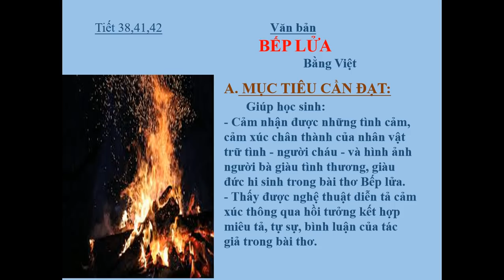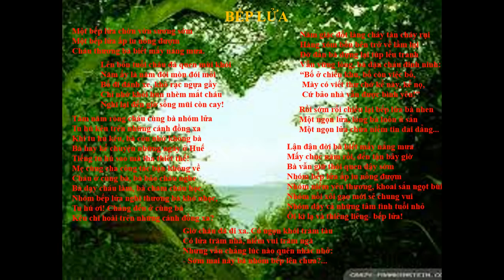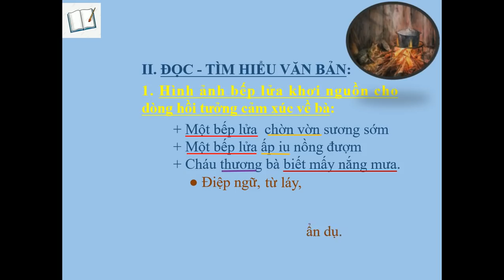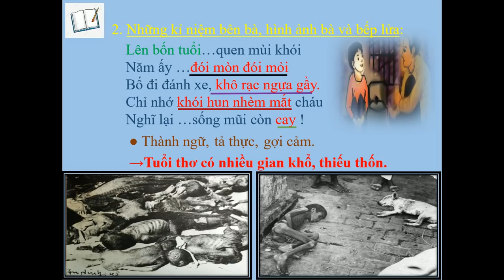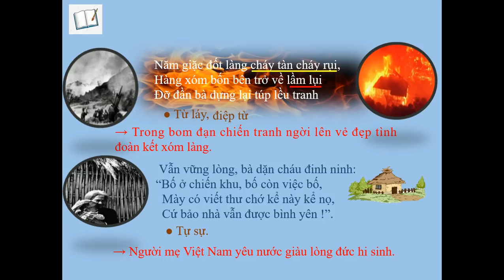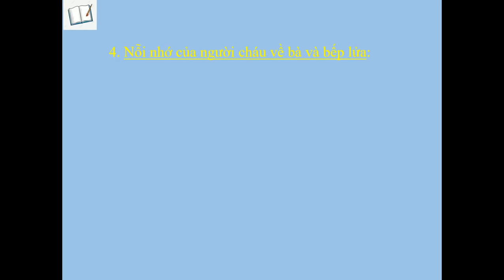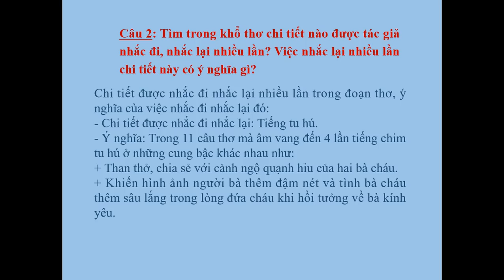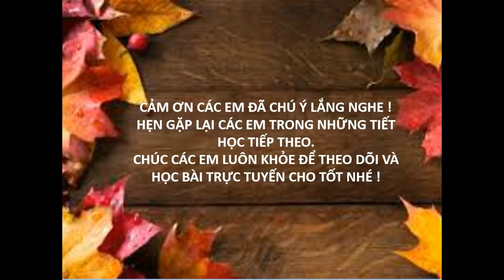NGỮ VĂN 9 (Tuần 8 / HK1) - Tiết 38+41+42 - Văn bản: BẾP LỬA (Bằng Việt)